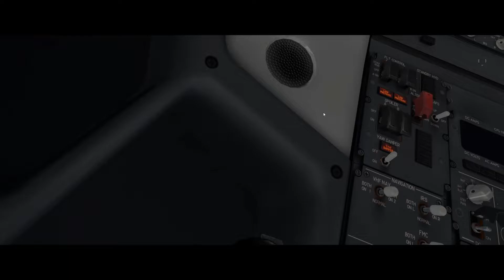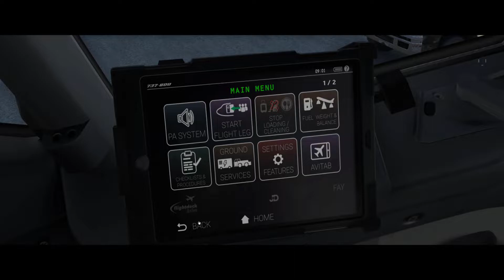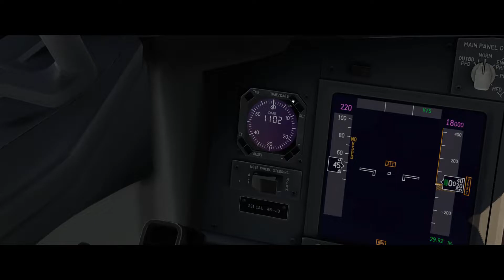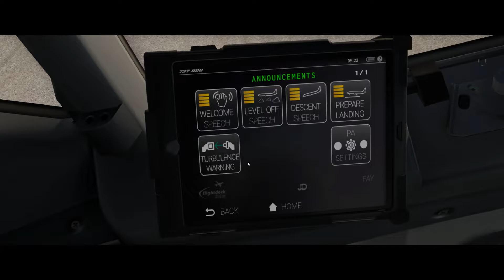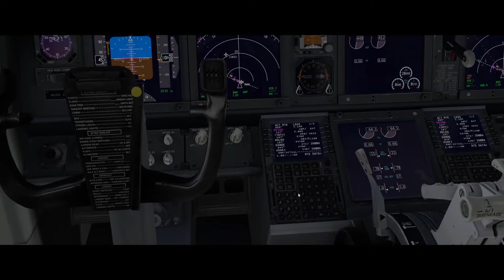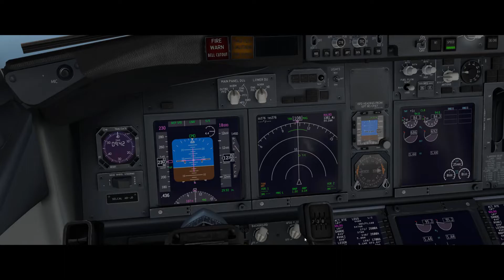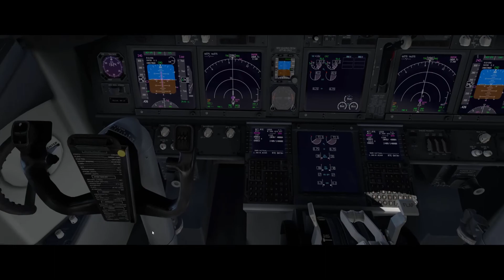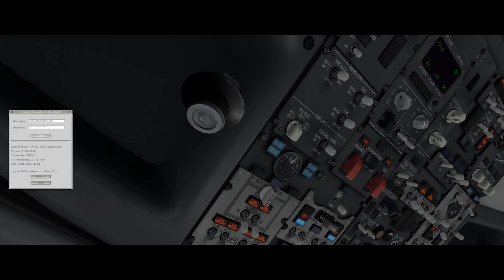X Plane 11 30b2 MWCR to TNCM 737 900 PreRelease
Morning flight from Gran Cayman to St. Martin in the 737-900 Pre-Release Freeware. An excellent aircraft. Enjoy the flight, it was great fun to bring to you all. This flight was requested and dedicated to "SimFlyer" and to all my Subscribers as well as my friend NerdShowAndTell, Exceptional "Twitch" Streamer.